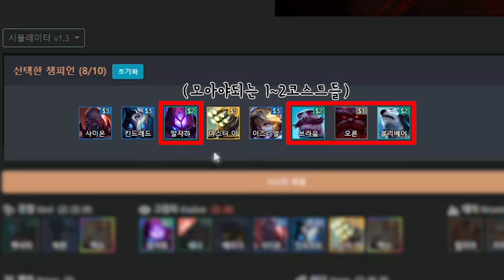여눈 네개만 딱 먹고 쌍놈 둘을 강화하는 덱입니다. 개쌍놈덱 (롤토체스, tft, 롤토체스시즌2)